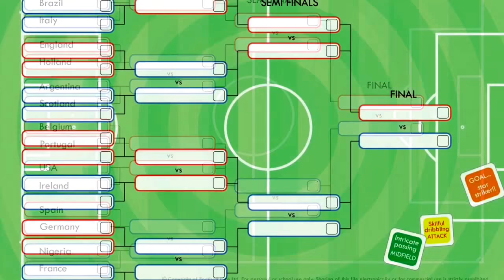England v Germany Euro 96 semi final Football Dice with Steph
In 2018 England made their first semi final appearance since losing to Germany on penalties in Euro 1996. In this episode we welcome Steph to the show and she plays against Carmen as we replay this famous match and reminisce about the year of 1996. Will Steph be able to change history and see England through to the final?

Football Dice are now exclusively available on Footballdice.com and there are not many left!